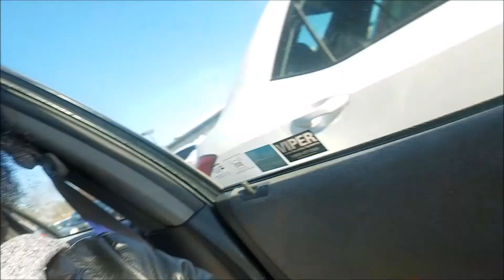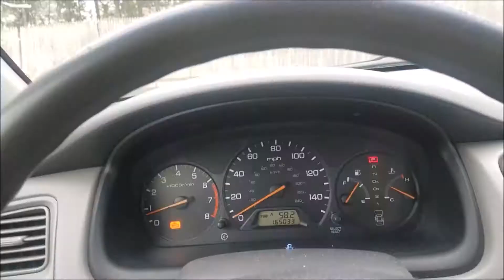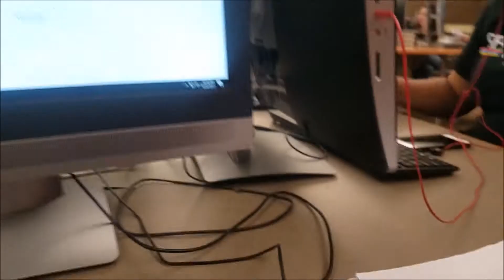My Last Time Doing This!! FINALS are here!!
This was literally about a week ago and finals are doooone! College finals are overrr! I can't believe it. The end of one chapter is usually the beginning of a whole new chapter!! I can't wait to see what my new chapter unfolds.